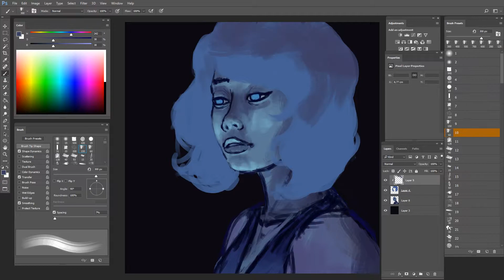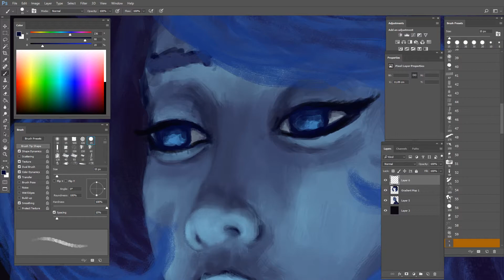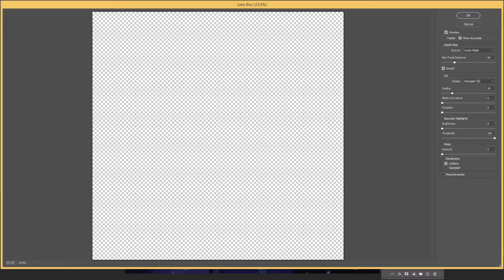Lapis Lazuli [Speedpaint] Steven Universe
Hello, another speedpaint video. Lapis Lazuli from Steven Universe. Lapis in the dark underwater.
I draw in Photoshop.

► Drawing Time: 1 h 20 m
► Tablet: Bamboo Pen CTL-470
► Software: Adobe Photoshop CC

► Music Track♪♪♪
Song: Jens East - Galaxies (feat. Diandra Faye)